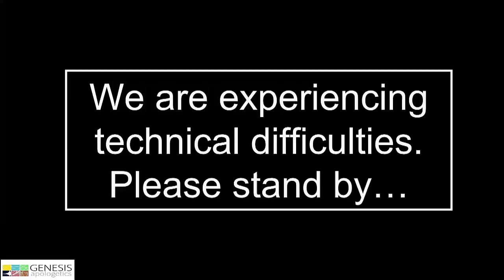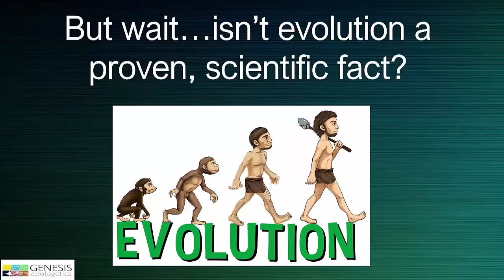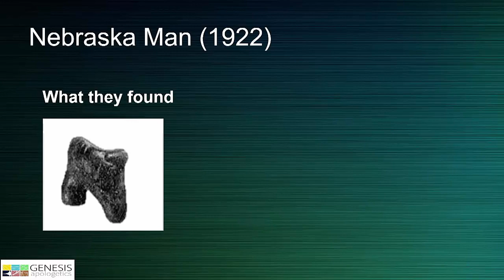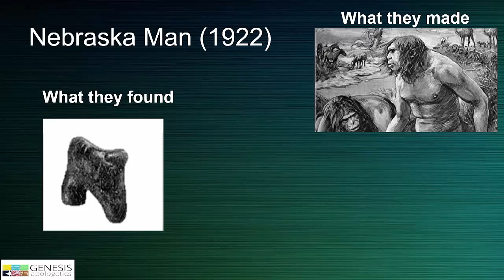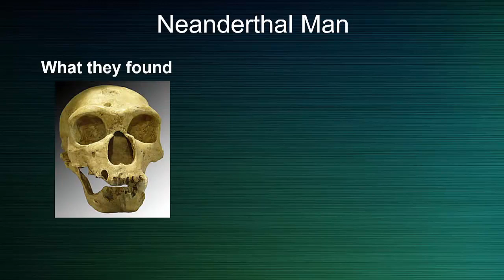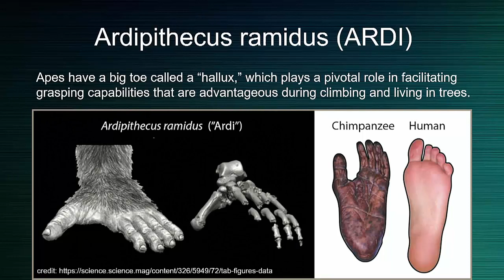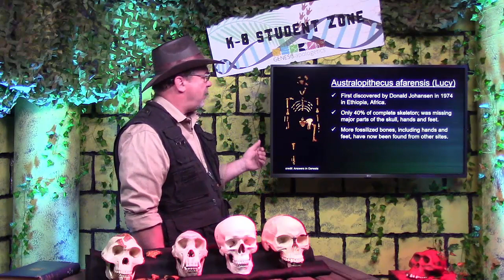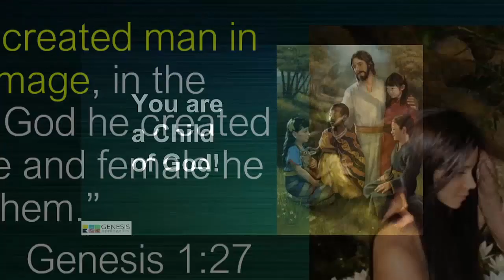Genesis Apologetics K8 Student Zone Ape Men Real or Pretend (3-5 Grade)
Have you ever wondered if ape men are real? Join us as we take a closer look at Nebraska Man, Piltdown Man, Neanderthal Man, Ardi and Lucy. This video is recommended for students in third through fifth grade.